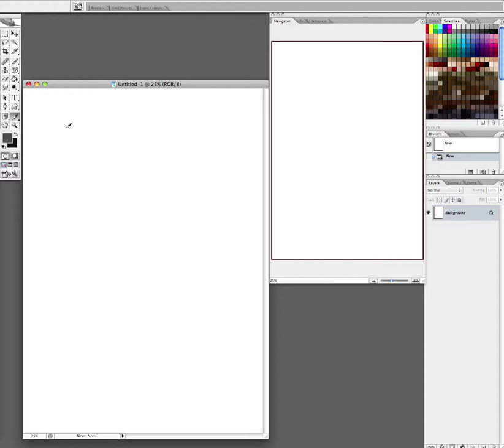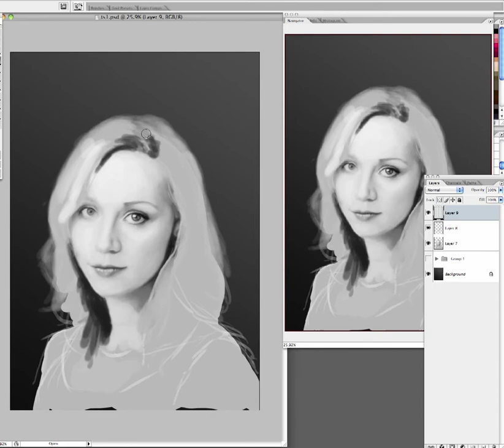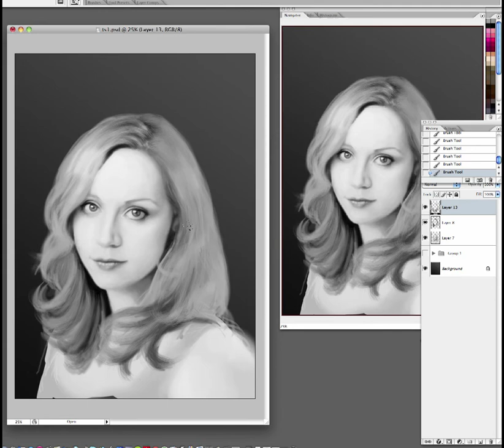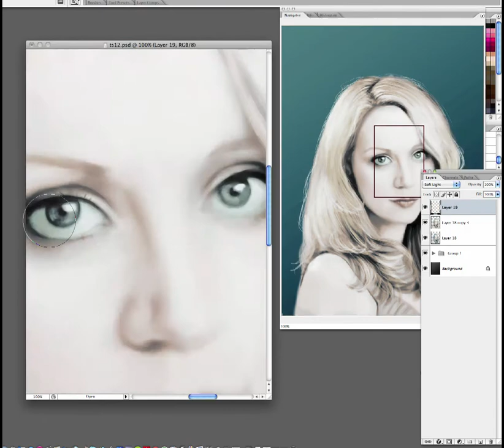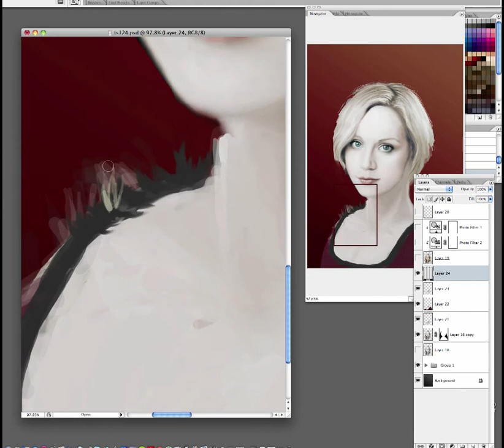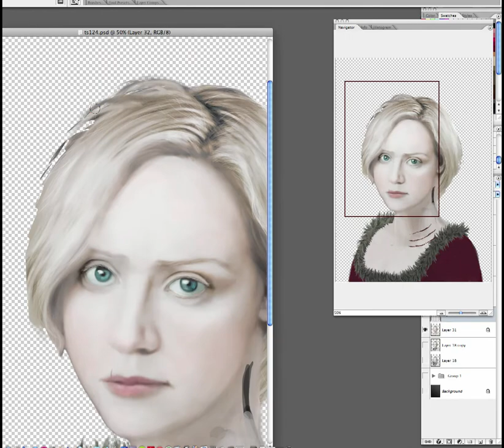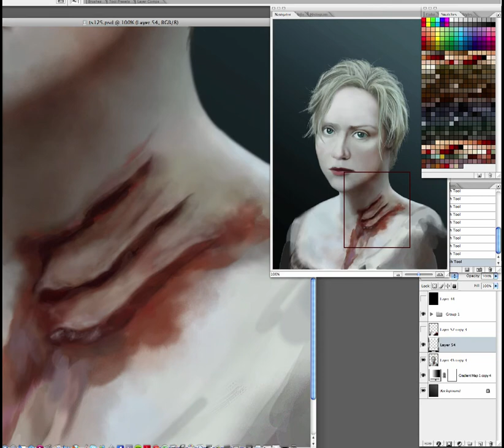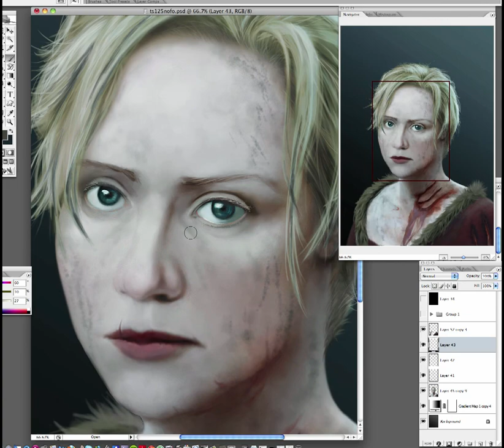Gwendoline Christie to Brienne of Tarth Digital Painting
An experiment for fun